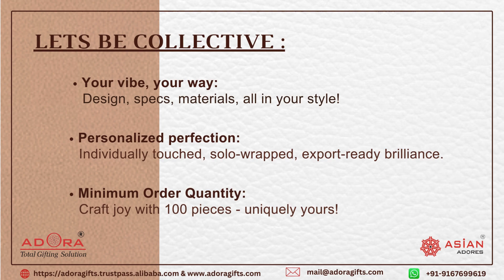Leather Ring Binder l High-Quality Leather l Asian Adores l ADARB - 0145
“Step up your professional game with our Leather Business Organizer. It's made to keep your stuff organized and looks classy too. With pockets and slots for all your documents and gadgets, it's a breeze to stay on top of things. Whether you're hustling in meetings or on the go, this organizer has your back. Perfect for simplifying your work life or giving as a thoughtful gift to a colleague or friend.”

About Us:
Asian Adores was incorporated in the year 1992; we are manufacturers and exporters of fine leather quality products for the past 30 years. We assure to give you top-notch quality, fair prices, and to be always on time with your requirements. Every month, we manufacture over 30,000 well-made items, including stylish leather wallets, leather bags, organizers, and a variety of leather products.

Step into this journey with Asian Adores where style meets elegance, and also celebrate years of excellence in crafting timeless elegance. Our manufacturing facility is situated in Mumbai, India. All products are made as per customers' designs and requirements.